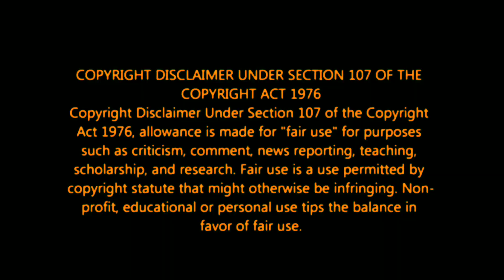bb ultimate live in Tamil